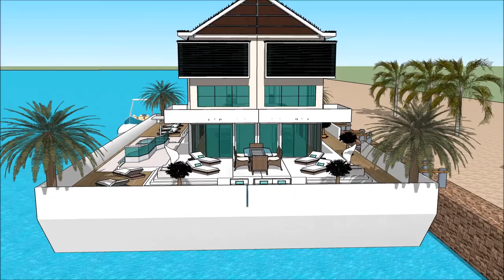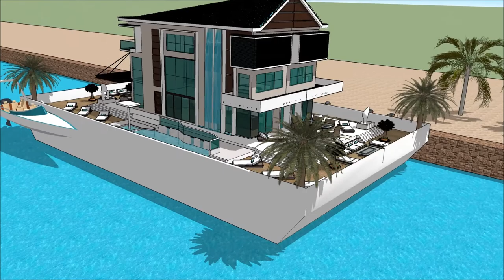HOUSEBOAT AMSTERDAM METSTRADE SHOW 2018 YACHT RAI HOLLAND YACHTING GROUP Grand Yacht Luxury Yacht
The houseboatzania launching an innovative high-end luxury yacht houseboat home design potentially as a display of exhibition of the HOUSEBOAT AMSTERDAM METSTRADE SHOW 2018   YACHT RAI HOLLAND YACHTING GROUP Grand Yacht  Luxury Yacht.

The collection of the Houseboatzania concept of HOUSEBOAT AMSTERDAM METSTRADE SHOW 2018   YACHT RAI HOLLAND YACHTING GROUP Grand Yacht  Luxury Yacht consists of high luxury and architectural art pieces in minimalism combined with living on the waterfront of the harbour of

The houseboat yacht design has the basis to sustain living with high standards and contemporary structural design at HOUSEBOAT AMSTERDAM METSTRADE SHOW 2018   YACHT RAI HOLLAND YACHTING GROUP Grand Yacht  Luxury Yacht with numerous of prospects for excessive living and celebrating the desire of life worldwide: